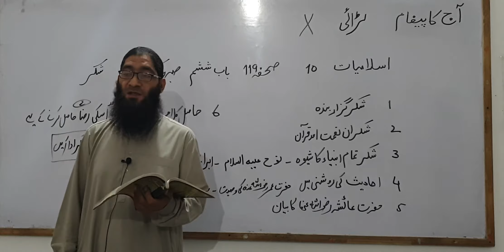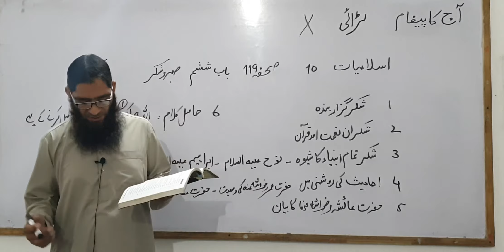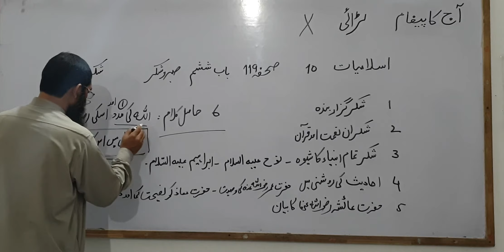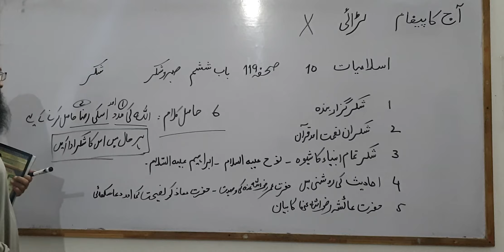اسلامیات کلاس 10 باب ششم صبر و شکر انفرادی اور اجتماعی زندگی صفحہ 119 عنوان شکر